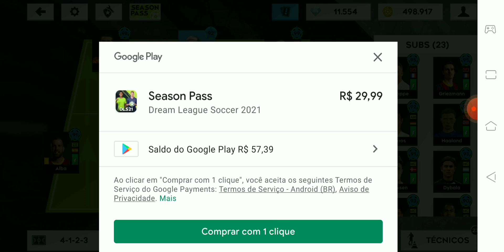ATIVANDO O SEASON PASS E RECEBENDO A RECOMPENSA NO DLS 21 😱😱🤑🤑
VÍDEO DE VINHETA ✓

Músico: LiQWYD